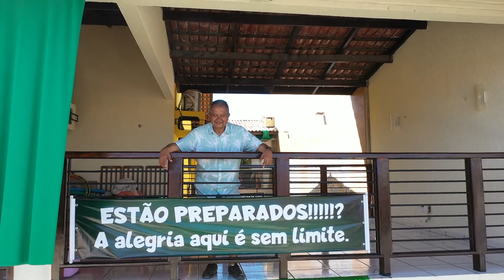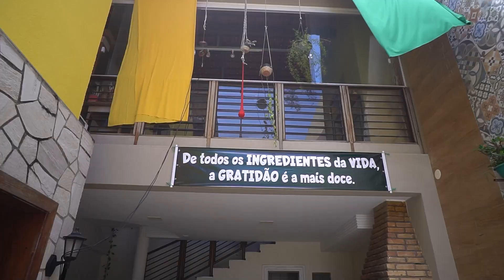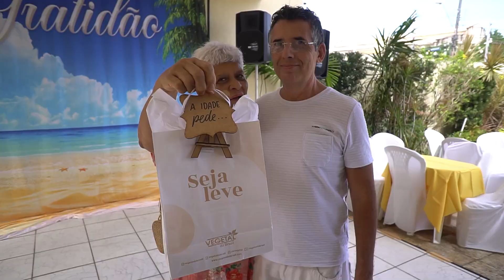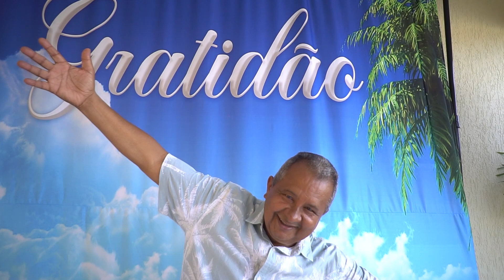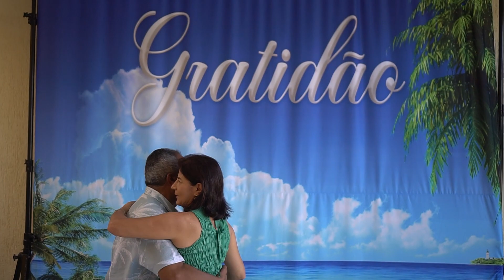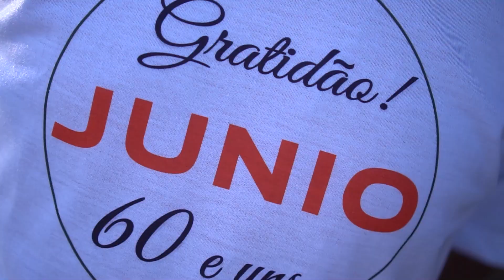60 e uns do Junio